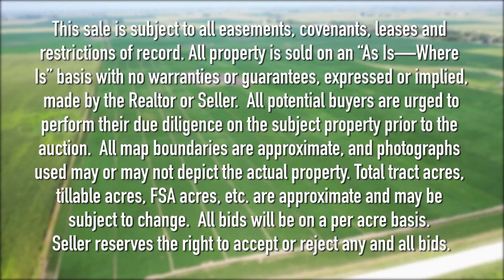LAND AUCTION: STORY COUNTY IOWA, 56 ACRES M/L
LISTING #22127

FRIDAY, OCTOBER 7, 2022 AT 2:00 PM
Safe Room
515 N Main Ave
Huxley, Iowa